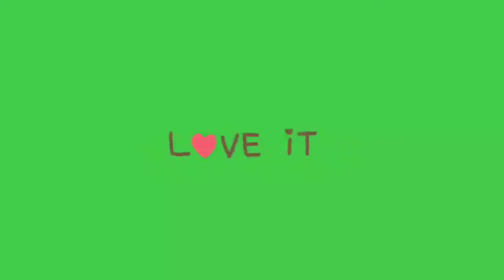FREE HEART OVERLAY EFFECTS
3d heart overlay